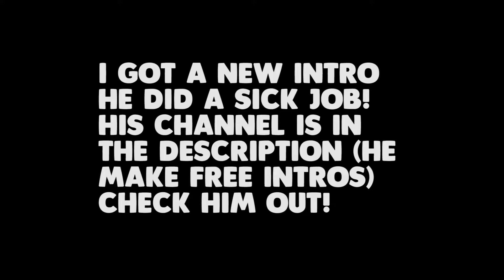MY NEW INTRO | BY FRUTIARTZ